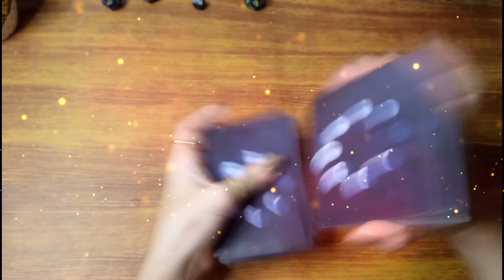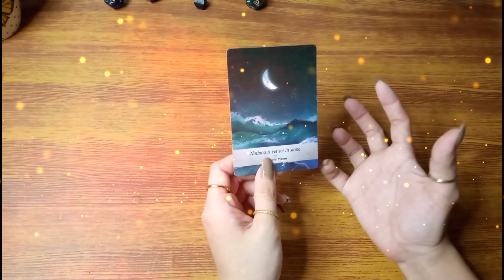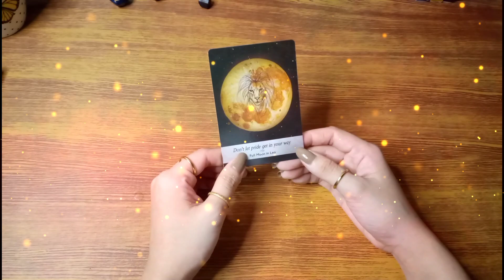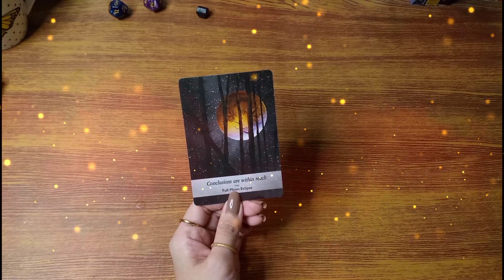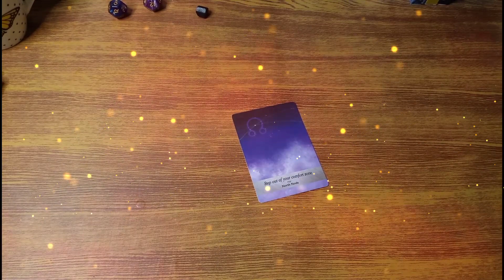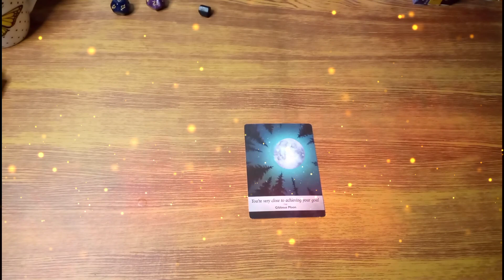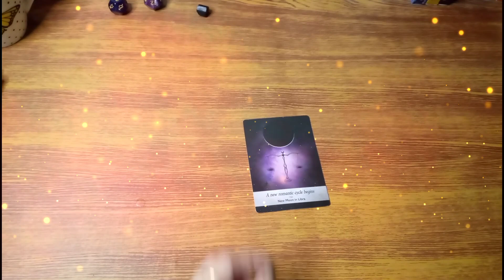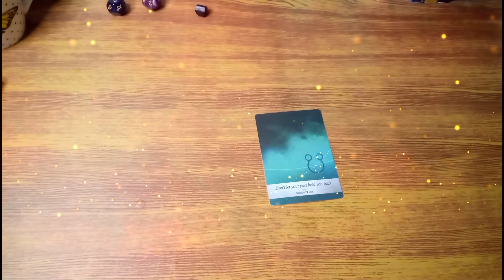CARD OF THE DAY DECEMBER 10,2021 TAGALOG TAROT READING❤️